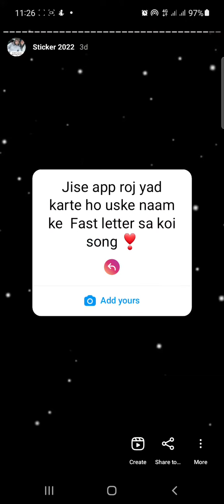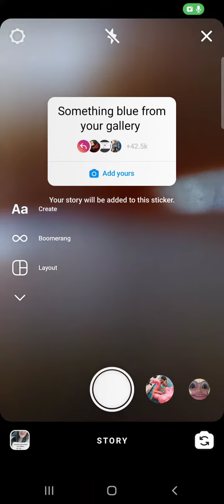"Something blue from your gallery" add yours Instagram Viral Sticker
Hi my friends! This video is showing you  "Something blue from your gallery" add yours Instagram Viral Sticker!
   Make sure to follow all The steps in The video otherwise Will not work.